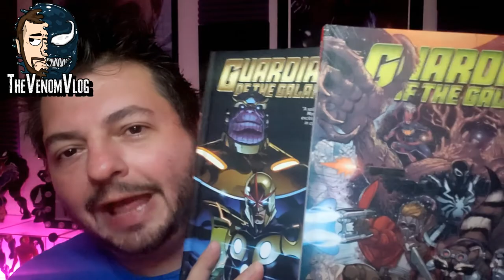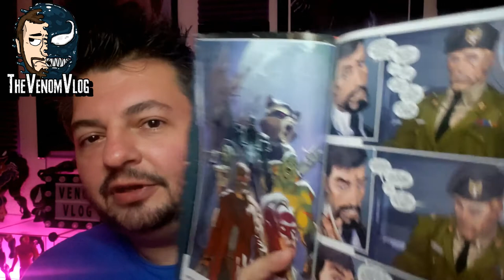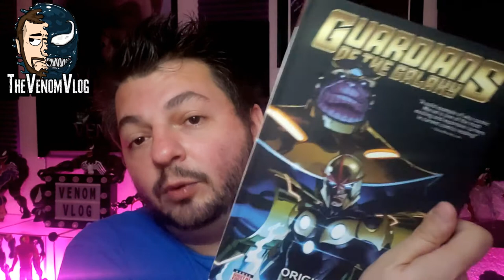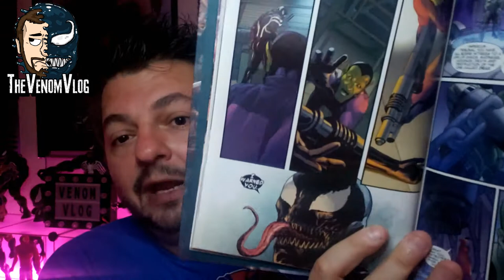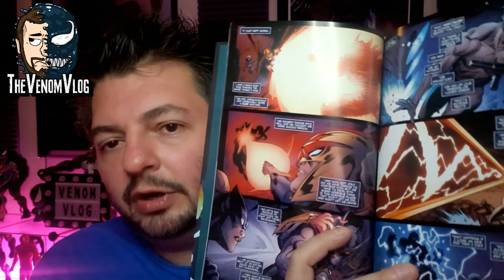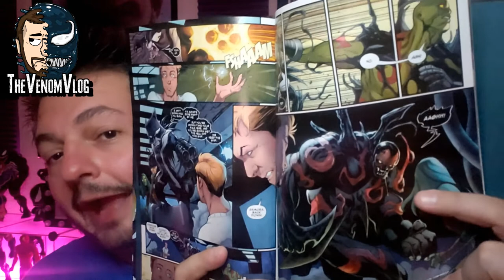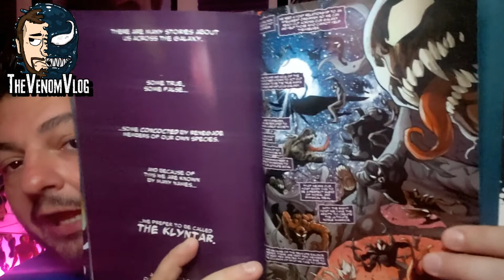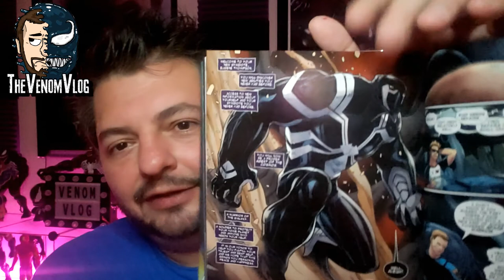Venom Vlog #596: Space Knight Origins